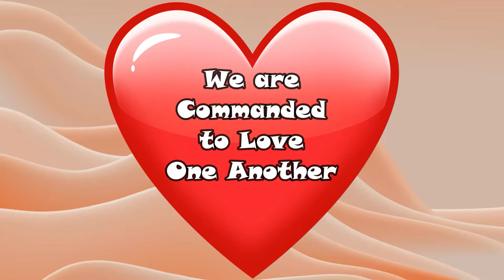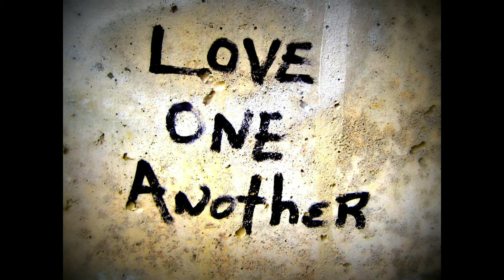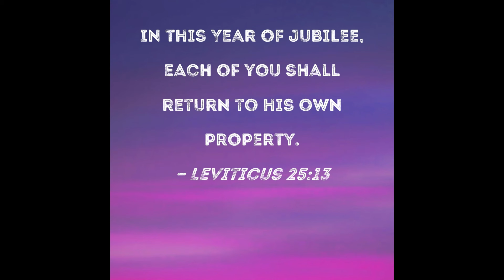When Black Preaching Goes Wrong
This Black Pastor got up before a congregation of American Descendants of Slavery and said he didn't need reparations. This remark was insensitive and arrogant. Maybe he doesn't need reparations, but there were many in that sanctuary that probably do.